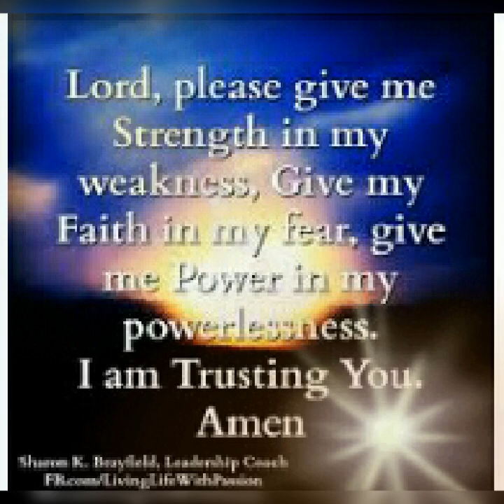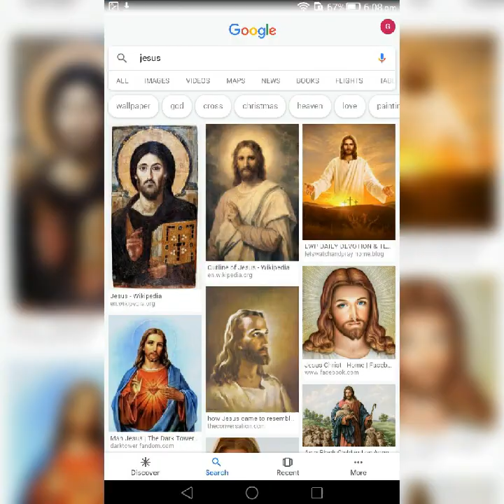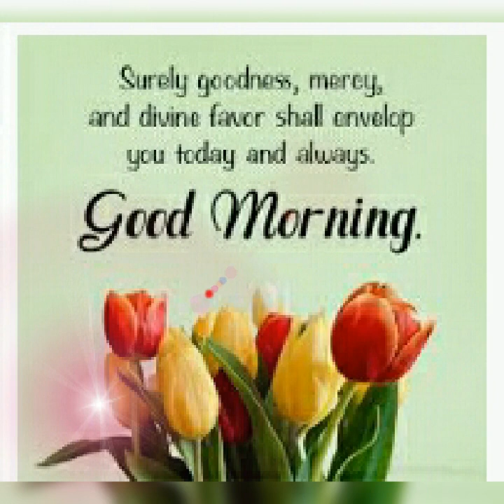Ang tanging alay ko/ginaparcon/video💜💙💜